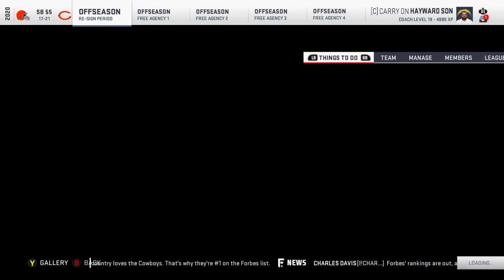Madden 19 Realistic Rebuild | Los Angeles Chargers: One of the Best Receiving Seasons EVER!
Mike Williams is a glitch lol